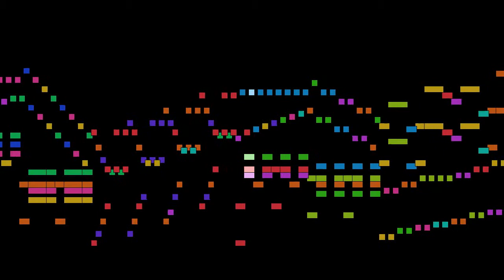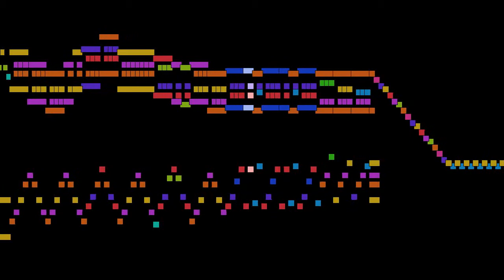Joachim Raff - Il Delirio, 12 Romances en forme d'Etudes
Il Delirio, from 12 Romances en forme d'Etudes, Op. 8, by Joachim Raff, with animated score.